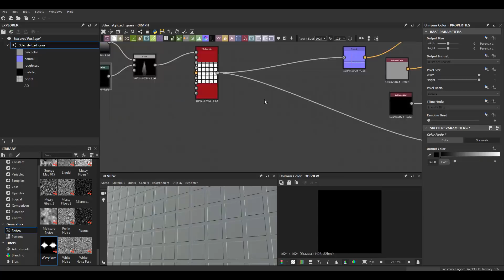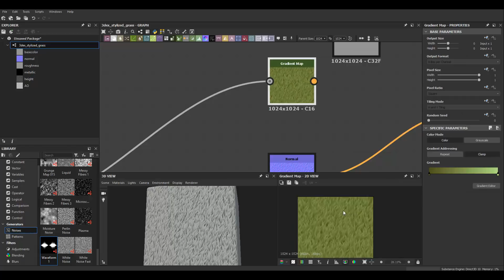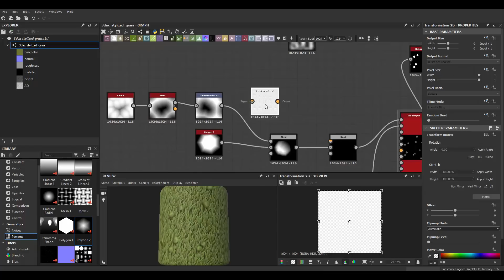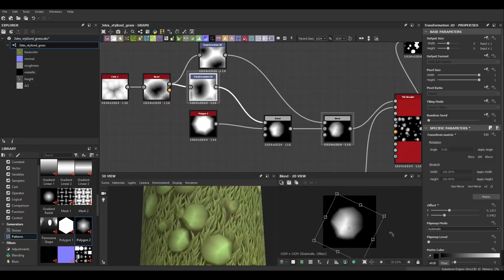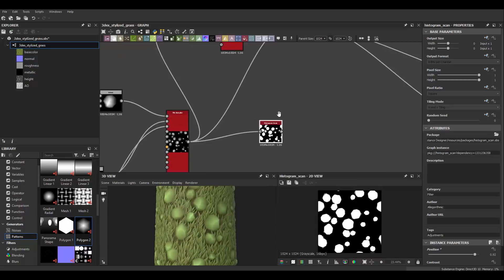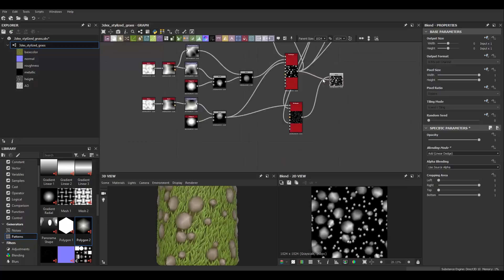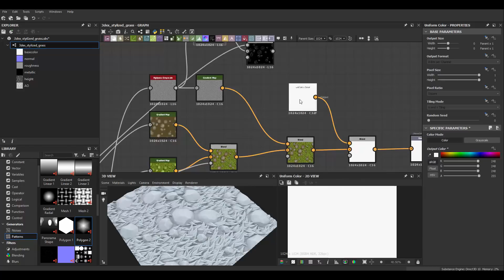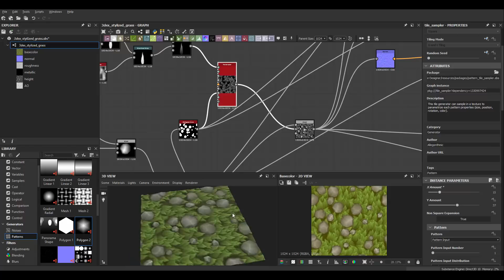Substance Designer - Stylized Grass with Rocks Material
Substance Designer 2018 - Stylized Grass with Rocks Material Creation Timelapse

Zheng
Egemen Yildirimcan
Juan
MoMonay
Gordon Winkelmann
sharooz
Ivan Car
Isabella de la hoz
Steven Zhu
Joran Vergoessen
Chuck McGee
Matei Giurgiu
Ruben Dandrea
Tayo Figueroa
Andrey
Sasha Alexandra
Mario Montero
Yaroslav Gorbachev
EJ Branagan
Nico Amani
Lewis Satini
Lucas Rampaud
Josef Furstenzeller
Seif Toktogoelov
RMN
Terry Mosier
Gabriel Santos
David Soriano
Brian Nicolucci
Craig Horne
Jacek Ackermann
Seven Dots
Anthony Peacock
Sergio Peixoto
Etienne Rabe
Yunfeng Dong
Charlie
Jorge Aguilera
Jongwook Lee
Gustavo Schonemberger
Luca
Palloma Queiroz
Nelsinho Maior
Lito
Luiz Octavio Mulula
Wesley Chase
OkonoShy
Brendan Gallagher
Juan Carlos Solon
Guillermo del Prado
Genie
David Tavan
Alexander
Akira
Vitaly Weegson
hesoyamguy
Matthew Anderson
Gerard Ngu
MoneyMonkey
João Marcelo Oliveira Rocha
Frances Zhang
Pentathena
Long B Tran
Brian Nicolucci
Martyna Grek
Mannolo Martinez
Dana Cernisova
Kiyo
Evgeny Osmet
Nasser Cahusac de Caux
Ashlmet
Maksim Krivtsov
Arian
Marc-Philipp Brakhane
Dominoze
Alex Colbourne
John Cyrus Tuico
Victor Ullmann
Quantum
Juan C Ortega
Bagus Arya
형석 최
Roger Baez
Sylvester Pawlowski
David van Rijn
Andy Vickers
Skylar Kuethe
Luca Tampieri
Allen Ng
Regi Ellis
Keith Brown
Sang Suh
Karthick
Martin Boumans
Joel Maximiano Dos Santos
Aleksander Dabrowski
Marcus Moloney
TROUSSELLE Aldo
Hoang Phan Nhat Huy
성진 최
Shin Hayashi
Luge
Ben Vincent Widdop
John Underhearty
Benjamin Thoma
Reason
Junhua Long
Nick
frederique loizeau
YUGO DE ARAUJO HARAGO
Guilherme Marconi
Maxim Shish
Pavel Zelenin
Fenn Humphrey
Bernard Trudel
Kamesh Manigeetha
Axel Gaudin
Michael Kharitonov

W- move
E- rotate
R- scale
1 - standard mode
2- subdivision mode with cage
3- subdivision mode
4- wireframe
5 - shaded mode
6- texture mode